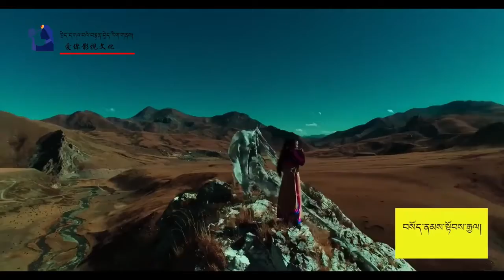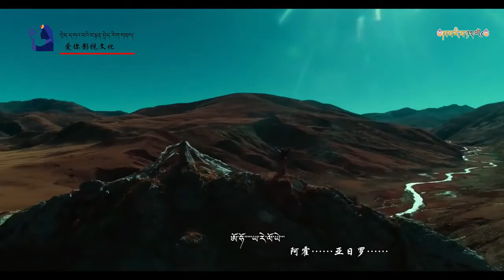འབྲོག་སྦྲ་ནག་ཚང་གི་དཔའ་རྟེན་རེད། གླུ་མ་་་སྒྲོལ་མ་ཆོས་སྐྱིད། Tibetan song by Dolma Choekyi